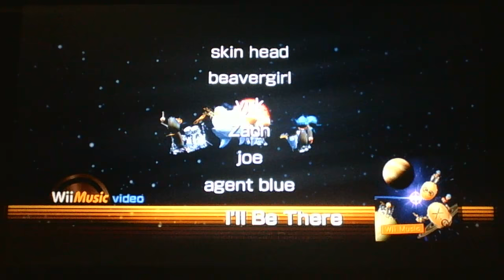Wii Music Random Playback110